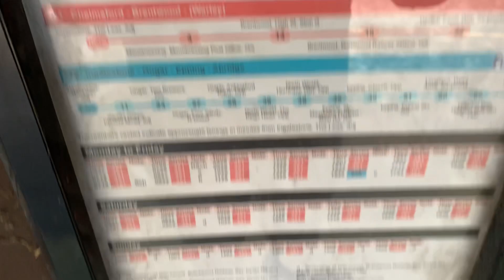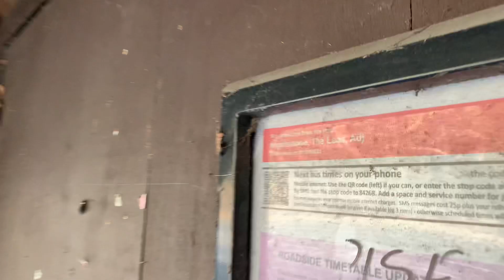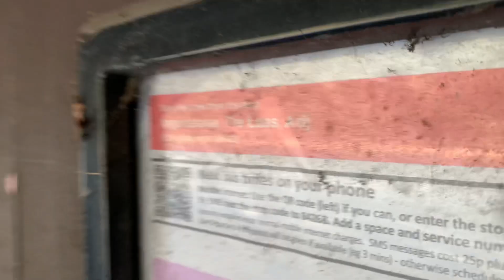There is so much life make sure it’s your life!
There is so much life make sure it’s your life! DannySloggettVision